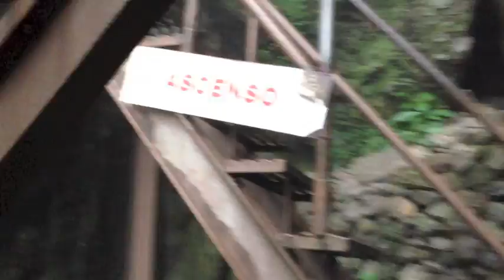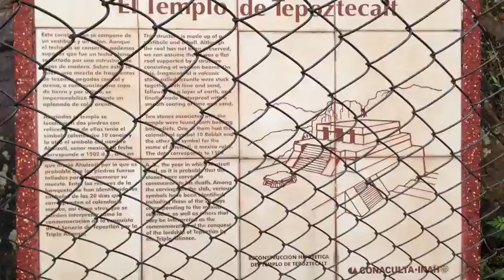tepoztlán, cerro del tepozteco México.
like si te gusto y si quires mas vídeos de exploración y de salidas del D.F., comenta que estado quieres!